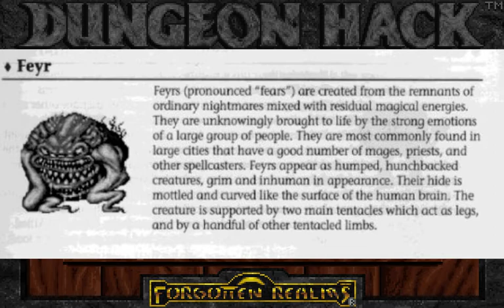Let's Play Dungeon Hack (redux) - 14: Level 12 (take 2)